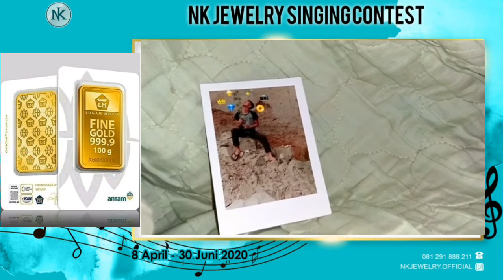Bona Julius Sinaga - Kontestan Dari Medan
Hi, Sobat NkJewelry aku Bona Julius Sinaga dari Medan, tujuanku ikut kontes untuk mendapat emas 25 gram

Dukung aku yaa
NK Jewelry merupakan bisnis yang bergerak di bidang perhiasan emas, perak, permata dan berlian yang telah berdiri sebanyak 3 generasi selama 49 tahun, hingga sampai saat ini, yang didirikan oleh Mr. Navin Kumar Akar.

Program NK Emas diantaranya adalah Tabungan Emas, Tabungan Emas Plus dan Arisan Emas.

Pusat Emas Terpercaya
Tabungan Emas
👇👇 Silahkan registrasi dibawah ini

CP : 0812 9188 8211 (Owner - Mrs Akar Meera)

Dalam masa PSBB ditengah Covid-19 ini, NK Jewelry mengadakan Singing Contest Pertama di Youtube, yang dimulai dari tanggal 8 April - 30 Juni 2020.
Viewer & Like terbanyaklah yang akan menjadi pemenangnya. Pemenang akan kita umumkan pada tanggal 5 Juli 2020
Hadiah singing contest tersebut diantaranya;
Hadiah Utama
1. Cincin kawin
2. 25 Gram Emas Antam
3. 0.50 Carat Berlian GIA Certificate F Color